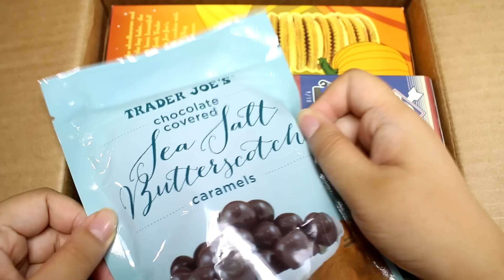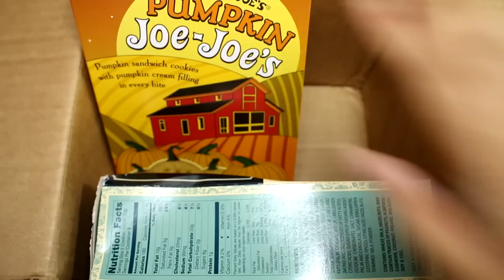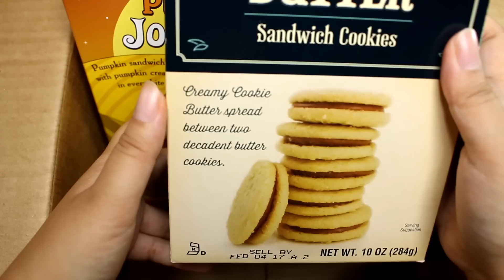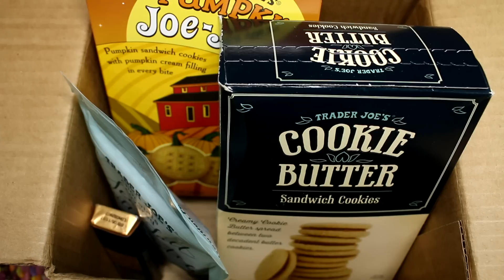Special Surprise Trader Joe's Package! Oswald Vinylmations too!!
ABOUT LORIENSPREE ♡
LorienSpree is run by Abi from StudioLorien. Sometimes my husband (known as Mr. Panda) pops up on this channel as well, but it's mainly just me collecting and reviewing cute toys from Japan. I'm a huge fan of anything Disney and I also like anime idols and magical girls. (Love Live, Aikatsu, PriPara, Madoka Magica, Sailor Moon...etc) I'm a newbie to Pokemon and Yokai Watch, but love playing the games! :D I hope you'll join me on my journey to open all the blind boxes and gachapon toy capsules I can find! :3